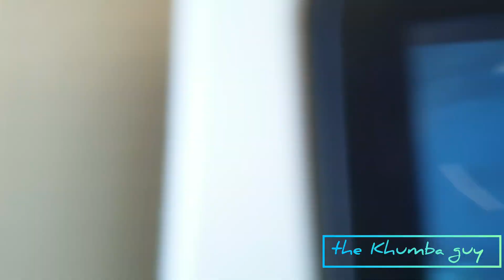Boeing 787 Dreamliner Dimmable windows... cool tech